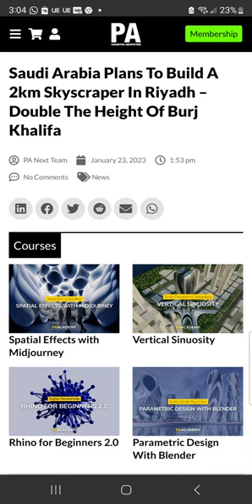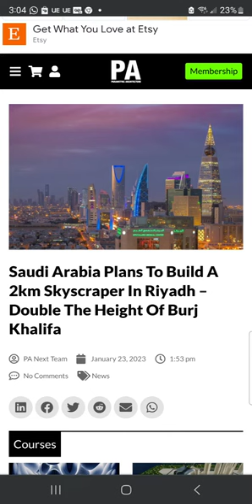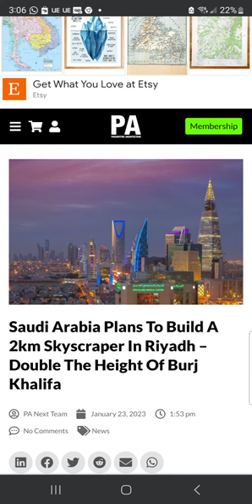Prophecy of Prophet Muhammad fulfilled: The Arabs are competing in building tall buildings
One day while the Prophet (ﷺ) was sitting in the company of some people, (The angel) Gabriel came and asked, "What is faith?" Allah's Messenger (ﷺ) replied, 'Faith is to believe in Allah, His angels, (the) meeting with Him, His Apostles, and to believe in Resurrection." Then he further asked, "What is Islam?" Allah's Messenger (ﷺ) replied, "To worship Allah Alone and none else, to offer prayers perfectly to pay the compulsory charity (Zakat) and to observe fasts during the month of Ramadan." Then he further asked, "What is Ihsan (perfection)?" Allah's Messenger (ﷺ) replied, "To worship Allah as if you see Him, and if you cannot achieve this state of devotion then you must consider that He is looking at you." Then he further asked, "When will the Hour be established?" Allah's Messenger (ﷺ) replied, "The answerer has no better knowledge than the questioner. But I will inform you about its portents.

1. When a slave (lady) gives birth to her master.

2. When the shepherds of black camels start boasting and competing with others in the construction of higher buildings. And the Hour is one of five things which nobody knows except Allah.

The Prophet (ﷺ) then recited: "Verily, with Allah (Alone) is the knowledge of the Hour--." (31. 34) Then that man (Gabriel) left and the Prophet (ﷺ) asked his companions to call him back, but they could not see him. Then the Prophet (ﷺ) said, "That was Gabriel who came to teach the people their religion." Abu 'Abdullah said: He (the Prophet) considered all that as a part of faith.